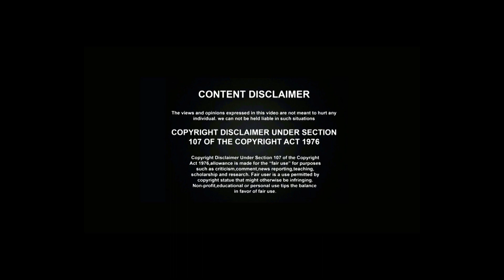మీ దగ్గరి వాళ్ళు "ఎయిడ్స్" తో బాధపడుతున్నారా?ఎయిడ్స్ ఉన్న వాళ్లు ఈ ఆకుల కాషాయాలు తాగితే నయం అవుతుంది